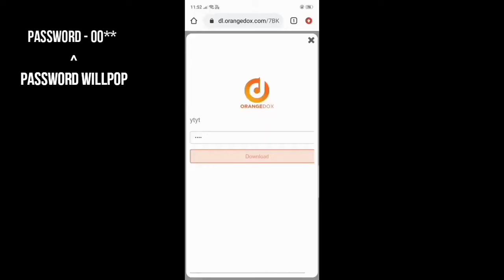Rohit zinjurke photo editing presets / ROHIT ZINJURKE LIGHTROOM PRESETS FKR FOR FREE / lightroom